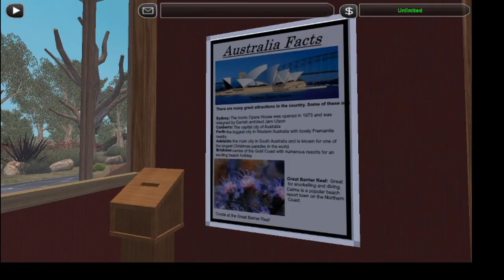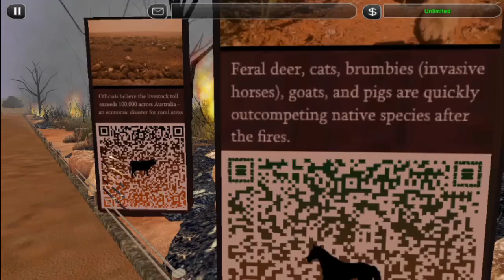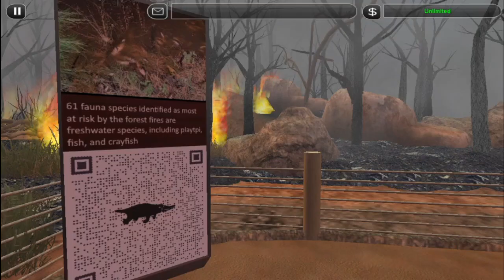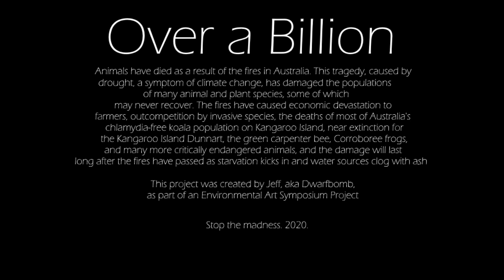Over a Billion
Over a Billion is an art project created to depict a "before and after" the 2020 fires of the Eucalyptus forests in southern Australia. This was created as part of my Environmental Art Class and uses the game Zoo Tycoon 2 and mods downloaded from other creators as well as custom mods.
The QR codes can be scanned by your phone if you pause the screen, they lead to various news articles on the Australian fires.
 The music in this video is Robin Hustin x Tobimorrow - Light It Up (feat. Jex) and Aboriginal Crawl - Aboriginal digeridoo music